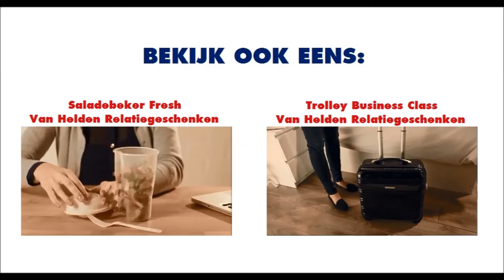Cablewinder voor oordopjes - Van Helden Relatiegeschenken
Nooit meer je oordopjes in de knoop! Het is een ideaal hulpmiddel voor onderweg om het snoer van uw hoofdtelefoon omheen te draaien. Met deze silicone kabelwinder kun je heel gemakkelijk je kabel er omheen winden en de oordopjes in de openingen stoppen.